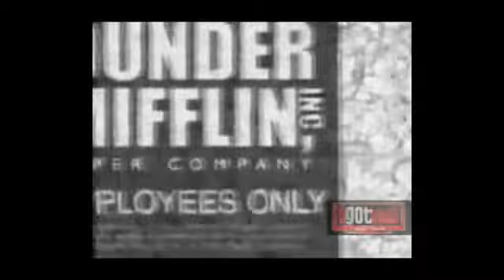Bow Wow - Do you (Legendado)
Faixa 1, do álbum "Wanted", lançado em 2005.